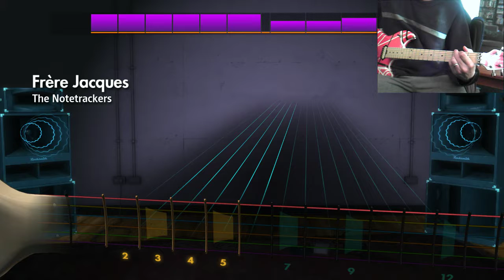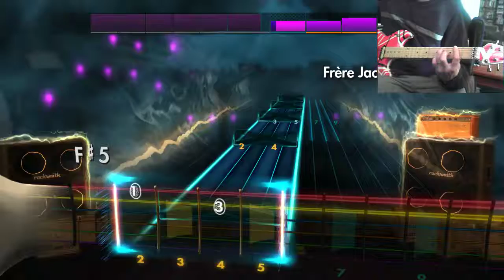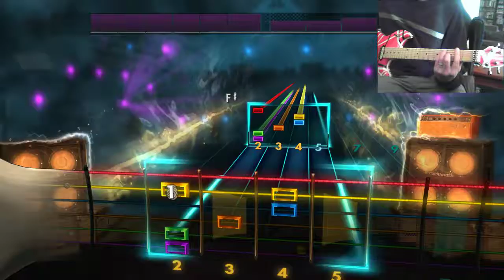Notecrackers - Frere Jacques - Rhythm Guitar Rocksmith2014